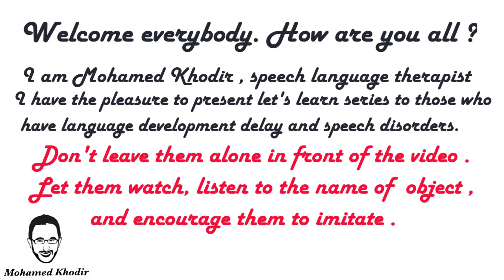Let's Learn Clothes | Bathrobe | Speech Language Therapy at Home | Mohamed Khodir